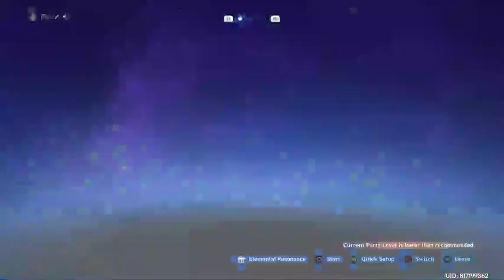Genshin Impact | GAA Events! (2022 Summer) :9